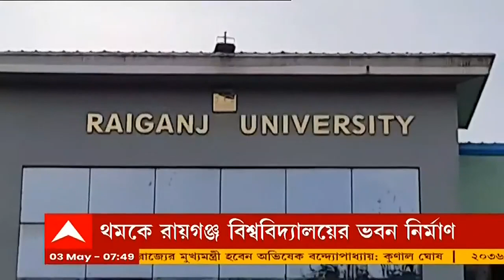Raigunj: মুখ্যমন্ত্রীর নির্দেশের পরও এগোয়নি কাজ, থমকে রায়গঞ্জ বিশ্ববিদ্যালয়ের ভবন নির্মাণ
মুখ্যমন্ত্রীর (Mamata Banerjee) নির্দেশের পরও এগোয়নি কাজ। থমকে রয়েছে রায়গঞ্জ বিশ্ববিদ্যালয়ের (Raigunj University) ভবন নির্মাণ। কর্তৃপক্ষের অভিযোগ, প্রশাসনকে বারবার জানিয়েও কাজ হয়নি। এনিয়ে তৃণমূল(TMC) সরকারকে নিশানা করেছে বিজেপি(BJP)। পাল্টা জবাব দিয়েছে শাসকদলও।